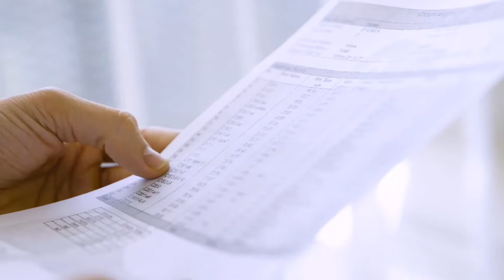Taste of Jing Yang Concentrated Chicken Essence Video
Complied Taste of Jing Yang Award Videos from ITQI and Monde Selection